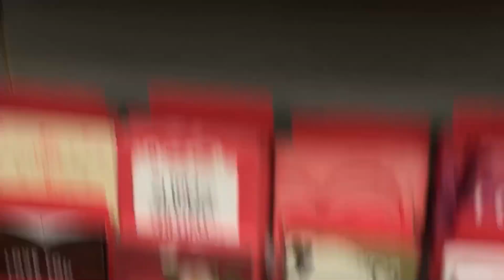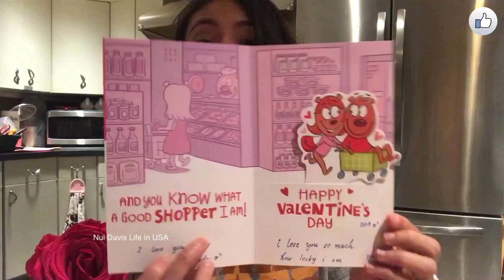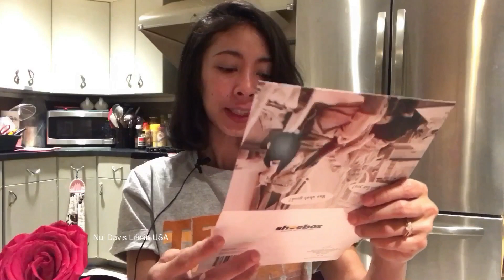สามีฝรั่งบ้านนี้ไม่ชอบของขวัญ?!? เม้าท์มอยสามีในวันวาเลนไทน์ /ชีวิตในอเมริกา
วาเลนไทน์ = วันแห่งความรัก แต่วันแห่งความรักของนุ้ยที่มีต่อสามี คือทุกๆวัน และทำวันนี้ให้ดีที่สุด แต่นี้ก็เป็นวันแห่งความรักแล้วค่ะ